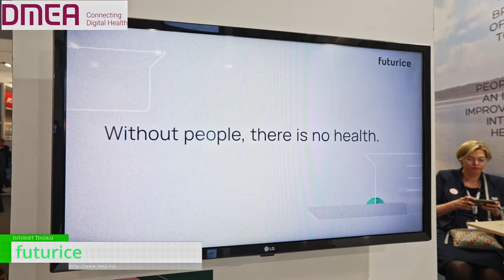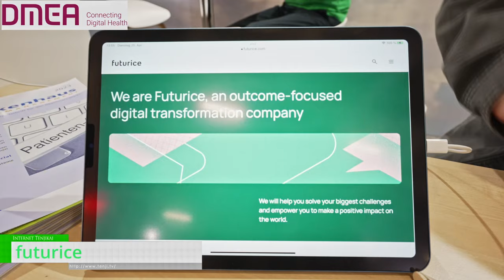[DMEA 2023 Berlin] Digital Innovation and Digital Platform Development - futurice